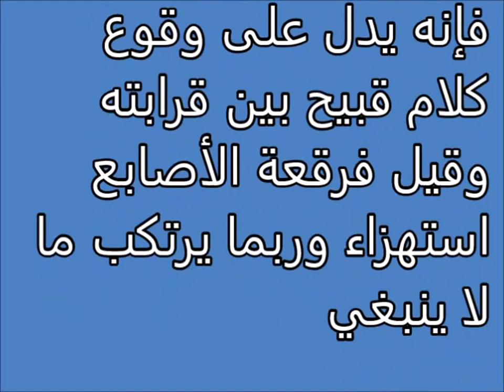تفسير الاحلام رؤيا اصابع القدمين Tafsir ahlam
تفسير,
ابن سيرين,
تفسير احلام ابن سيرين,
تفسير حلم,
تفسير الاحلام للامام الصادق,
مفسر الاحلام,